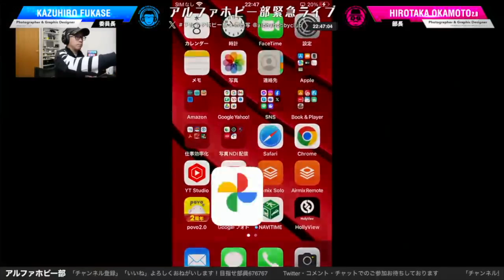SONY史上いままでで一番スゲーと思ったカメラ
からの切り抜き動画。SONY E-mountを中心に、みんなでホビー・カメラ・レンズ雑談盛り上がろう！Twitter・コメント・チャットでのご参加お待ちしております。※番組内で喋っている内容はあくまでも個人的見解でございます。何卒ご了承ください。α9III

【2次会メンバーメンバーシップ募集中】

配信システム
●SONY ZV-E10
●SONY a7SIII
●SONY UWP-D21
●Saramonic UwMic9 KIT2
●Hollyland Lark 150
●Marantz MPM-1000
●ATEM MINI EXTREME ISO
●TASCAM TH-06ヘッドホン
●TASCAM TM-70 ダイナミックマイクロホン
●TASCAM ブームアームタイプマイクスタンド TM-AM2
●Mixcast 4専用キャリングバック CS-PCAS20
●MIDIコントローラー
●SmallRig スマートフォンビデオリグ3610

【アルファホビー部おすすめ】
●きれいなジャイアン
●KANI レンズクロス アルファホビー部モデル
●TAMRON 28-200mm
●TAMRON 35-150mm

【視聴者参加型コーナー「俺のホビ写（ホビー写真）みてくれ！」作品募集中！】
撮影したホビー写真を募集しております。
カメラも一眼カメラ・ミラーレス・スマホどれでも構いません！
アルファホビー部の部活動（ライブ放送）にて作品を紹介させていただきます。
被写体自由です、ガンプラに限らず、他のプラモでも構いません。
ジオラマ系、車、ミニカー、ぬいぐるみ、ドール、
各種一般玩具等被写体を自由に選んでいただいて撮影してください。
プラモ等で被写体を複数用意してアニメ等の再現シーンを演出しても構いません。
※プラモデルのグレード・フィギュア・付録のおもちゃ等、種類は問いません。
※被写体は自由ですがYou Tubeの配信上、危うい表現には十分に配慮してください。
※放送当日はデータ管理のため専用フォーム受付を一旦終了します。
※放送翌日頃、再度受付開始します
※Googleアカウントログイン状態でないと写真を添付できません。
【Twitterでもタグを付けて投稿】
アルファホビー部　ホビ写 2つタグを付けて投稿してください。
不定期でLIVE放送中にTwitter連動をさせて、ご紹介させていただくことがございます。